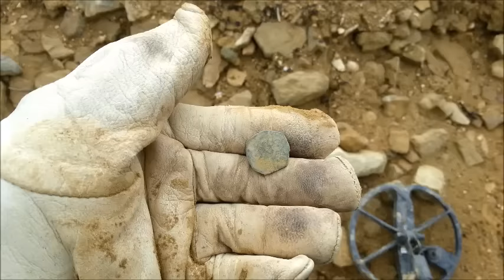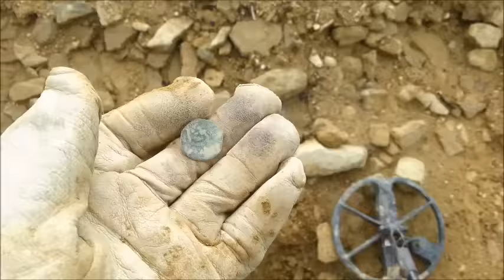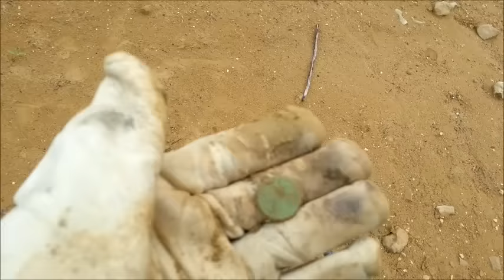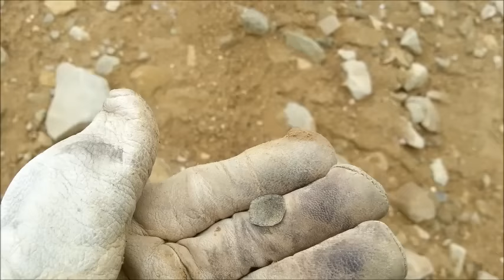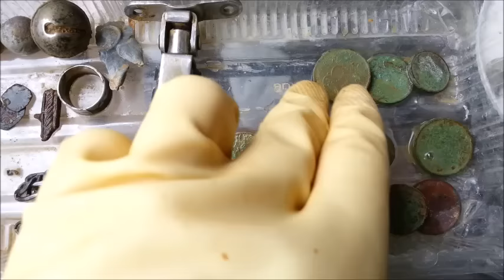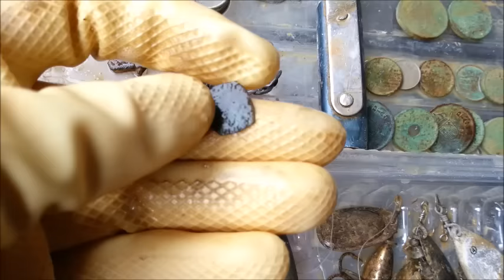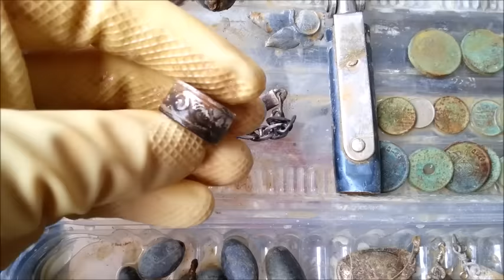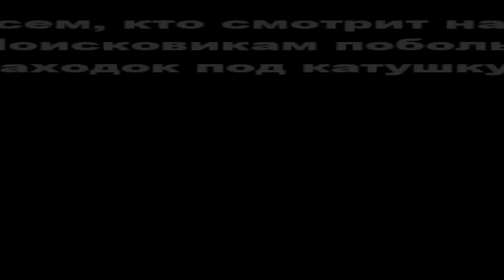Предновогодний коп и снова приятные находки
Новый год на пороге, а где-то он уже наступил... Всех с праздником! Всем удачи, здоровья, мирного неба над головой, благополучия и достатка в доме! Поисковикам побольше зачетных находок под катушку! С Новым годом!!!
А мы успели перед праздником на озере покопать! И сноба находки порадовали!
Содружество любителей старины, путешествий и приборного поиска, Франция - Испания
Берите с собой свой детектор, приезжайте во Францию или Испанию, и мы поможем Вам замечательно провести время за любимым занятием, впечатления о котором останутся с Вами надолго